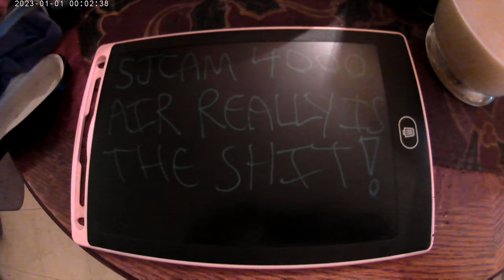SJCam 4000 Air finally has arrived (highly compressed HEVC video) featuring LCD writing tablet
I had to do this. :D